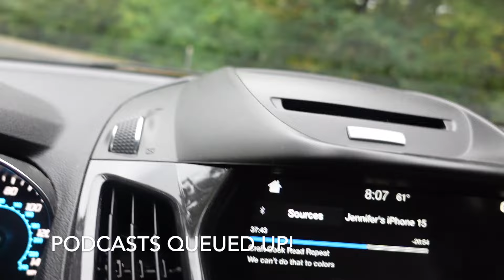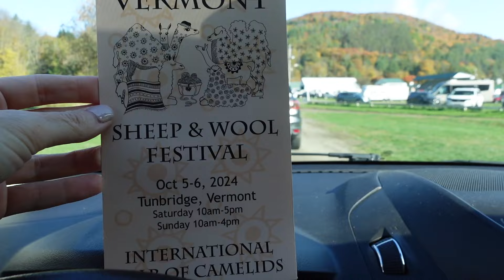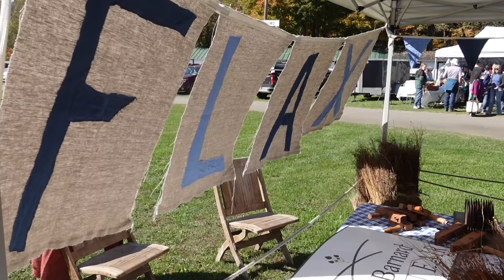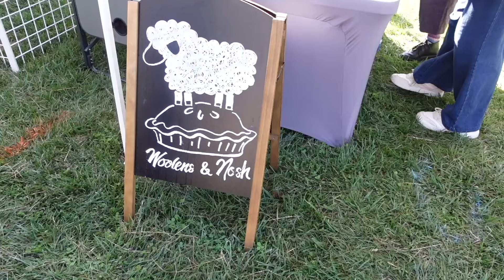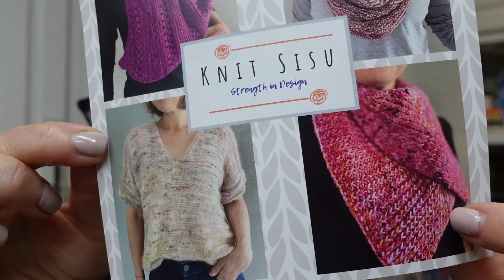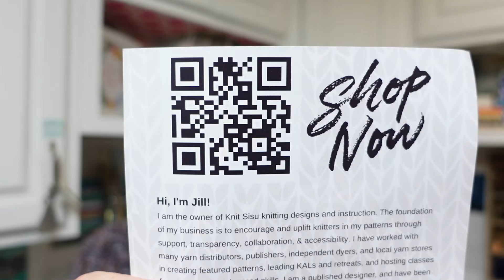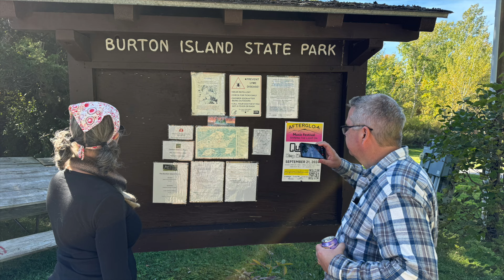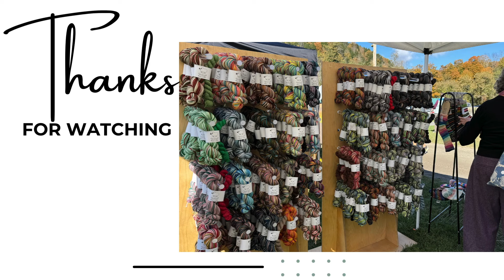VT Sheep & Wool 2024 Vlog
Thank you for tuning into this video about my trip up Vermont for the Vermont Sheep & Wool!

I bought self striping yarn from Michele of Woolens & Nosh (Pigskin Party Pro Shop Sponsor).

Corinne from The Woolly Thistle found me and came over to say hello! It was lovely to see her after so many years.

I got to meet Jill Tamminen from Knit Sisu.

I mentioned the Silverlining sweater pattern by Jennifer Steingass they had in their booth

Sue gifted me a skein of her Legacy Fiber Artz DK in the FearLESS colorway that she did as part of our February 2024 fundraiser.

I bought some coloring cards from The Felting Studio

I knit on my Rest Relax Recharge Socks from Yarnable during the weekend.

I used the Lemonwood Mini Minder (also purchased at Knit Wit) to easily knit while I walked

Tune in to my audio podcast- The Down Cellar Studio Podcast- on Apple Podcasts or wherever you like to listen.